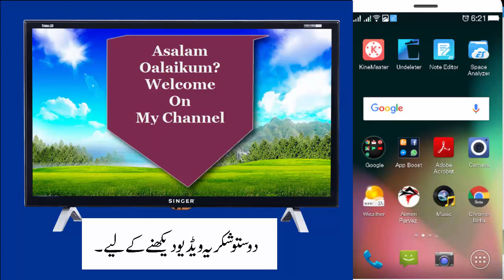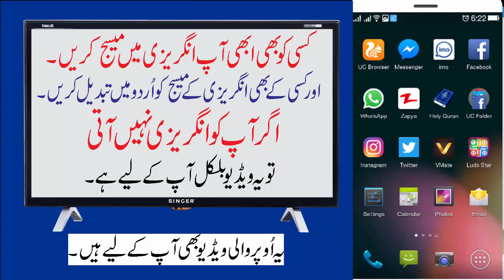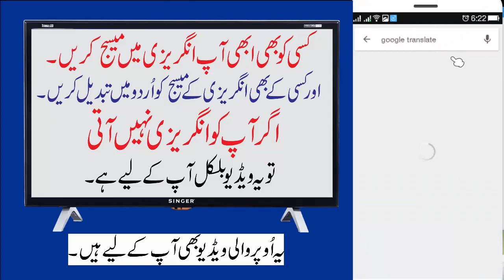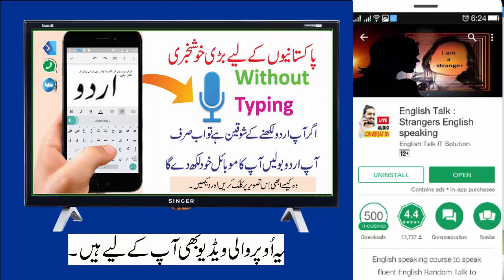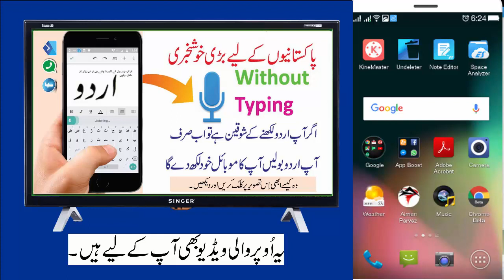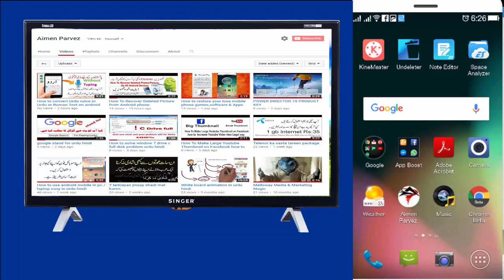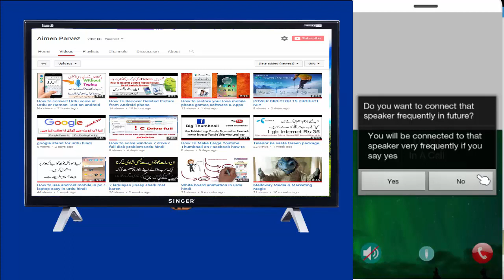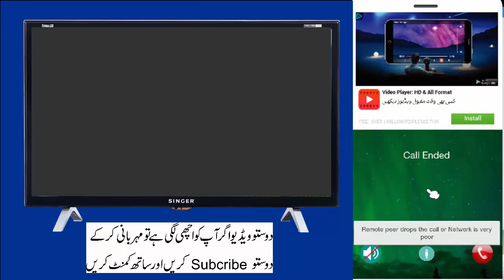How to Improve English Language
Live Audio Conversation
Now you can talk in english with stranger ?wow'ooooooooooo